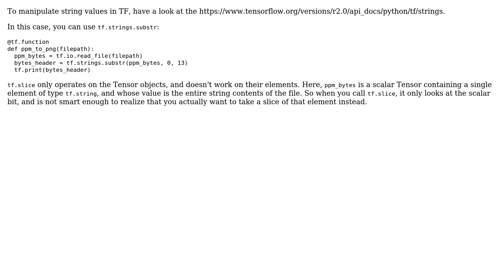How to correctly use tf.function with a TensorFlow Dataset?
With thanks & praise to God, and with thanks to the many people who have made this project possible! | Content (except music & images) licensed under CC BY-SA | Music | Images & others | With thanks to user Kai user Dan Moldovan and the Stack Exchange Network Trademarks are property of their respective owners. You are responsible for your own actions.